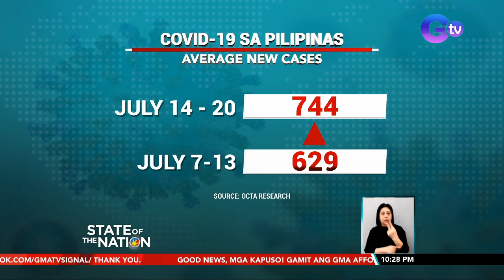6,560 more COVID-19 cases push active infections to 47,996 | SONA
The Philippines registered 6,560 additional cases of the coronavirus disease, raising the country's total tally to 1,524,449, the Department of Health (DOH) said Wednesday.